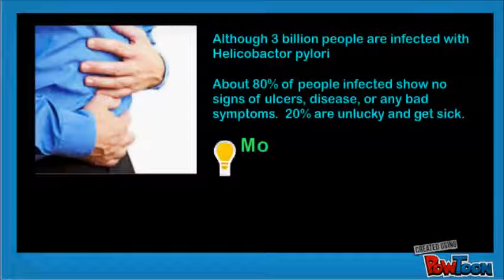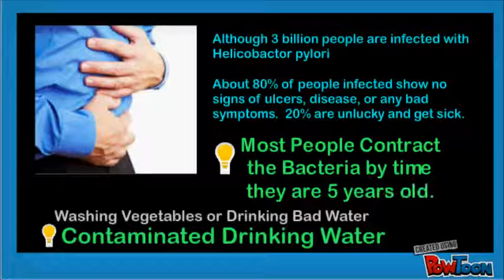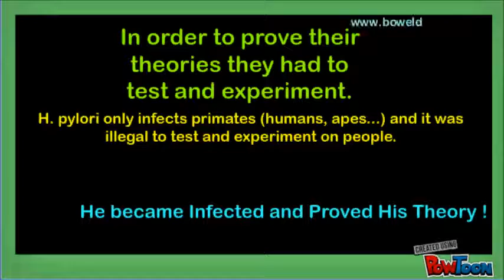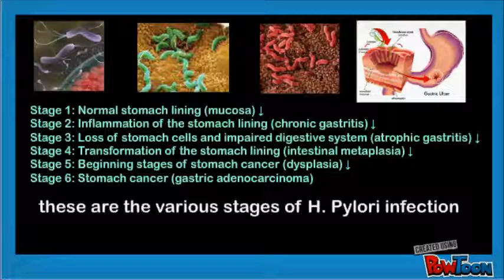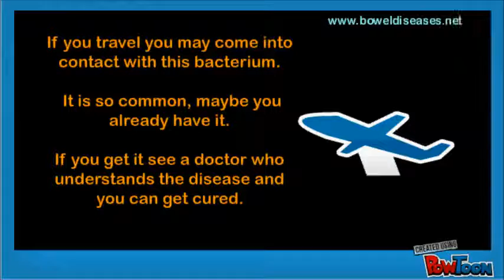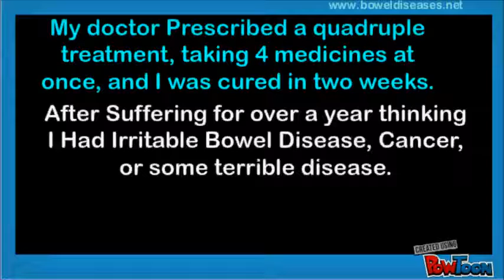Update to Damage from Helicobactor pylori Video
Although 3 billion people are infected with Helicobactor pylor. About 80% of people infected show signs no signs of ulcers, disease, or any bad symptoms. Helicobactor pylori causes terrible problems for m However, There is some new interesting news about this bacteria which infects up to 90% of all people in some countries. Most People Contract the Bacteria by time they are 5 year old. Contaminated water is common vector of infection. Drinking bad water or eating foods washed with contaminated water. Sexual Transmission is also a Possibility. It sticks to the stomach wall by producing "adhesions" like glue to stick to the epithelial cells(stomach wall). These bind to the lipds which are oils, waxes, steroids... and the carbohydrates in the epithelial cell membrane. They can "glue" themselves to the wall of the stomach. Yeast symbiosis probably plays an important role for the sexual transmission. Oral sex especially. Infection rate is much higher in undeveloped countries. After a year of suffering, seeing doctors, thinking i had irritable Bowel Disease, Ulcers, who knows what. I was cured in 2 weeks ! After a year of suffering, seeing doctors, thinking i had irritable Bowel Disease, Ulcers, who knows what. I was cured in 2 weeks !